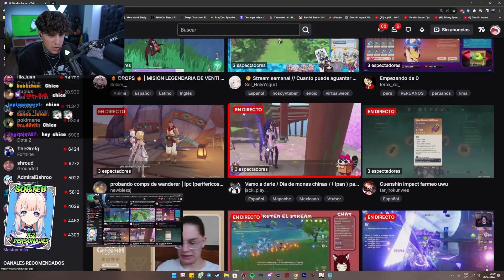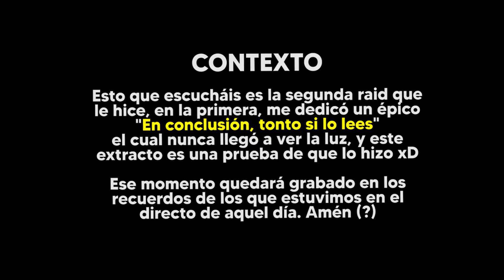🤯 Al final, ocurrió el cinema 🤣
DIRECTOS a las 15:30 hora española (horario en el canal)

00:00 TaNNa
06:45 Ranka
07:27 Affy
10:06 ¡En conclusión!
10:49 Final (con mini escena post créditos)